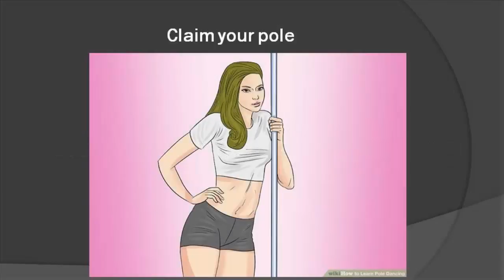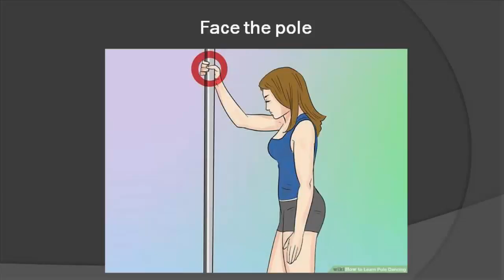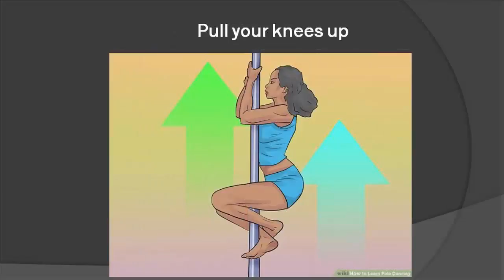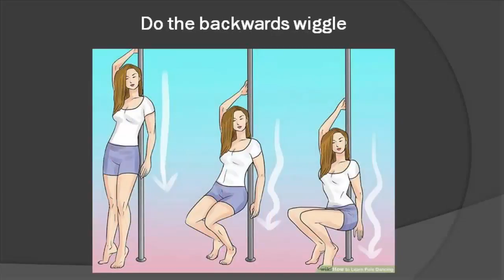How to Learn Pole Dancing - Beginners Tutorial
Pole dancing classes are popping up in fitness centers across America, Australia, and the United Kingdom because pole dancing is a fun, physically demanding form of exercise that can make you feel fit and sexy at the same time. To pole dance, all you really need is a secure pole, determination, and the desire to let go of your inhibitions. If you want to know how to learn pole dancing, just follow these steps.

Method:1 Preparing to Pole Dance
Claim your pole
Dress appropriately
Avoid body oil or lotion
Stretch

Method:2 Doing the Wrap-Around Move
Grab the pole
Step around
Hook the pole with your leg
Arch your body
Straighten up

Method:3 Doing a Basic Climb
Face the pole
Wrap your leg around the pole
Wrap your other leg around the pole
Move your hands up
Pull your knees up
Squeeze the pole with your legs and straighten up
Repeat these steps until you're done climbing
Come down

Method:4 Doing the Fireman Spin
Grab the pole with both hands.
Swing around the pole.
Spring up on the pole.
Spin.
Stand tall.

Method:5 Learning Transitional Moves
Do the body wave.
Do the backwards wiggle.
Wiggle down the pole.

I am hereby declare that all Images use to make this video is from https//:wikihow.com & https//:google.com
I use these "creative commons" picture & Google Advanced Search to collect those images, usage rights: "free to use, share even commercially.